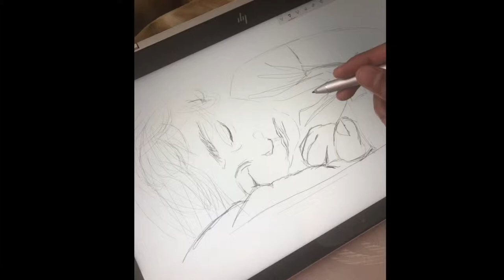Stages of Digital sketching in Laptop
In this video you will see the different stages of digital sketching of a sleeping girl child in laptop.